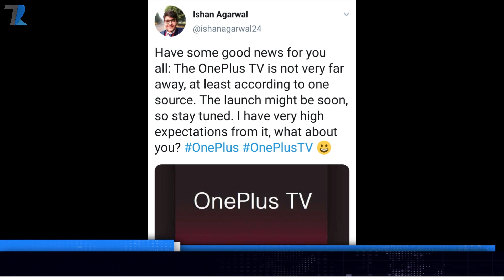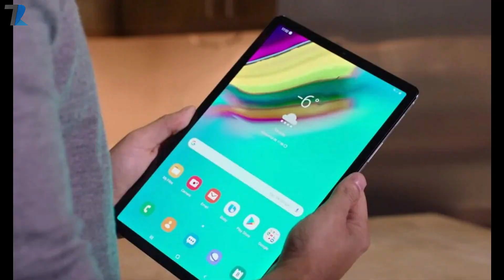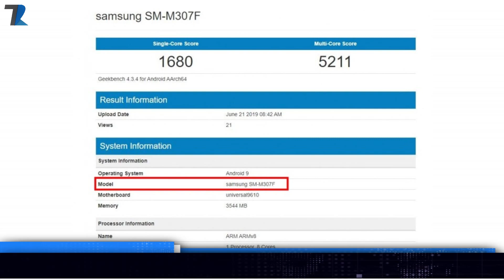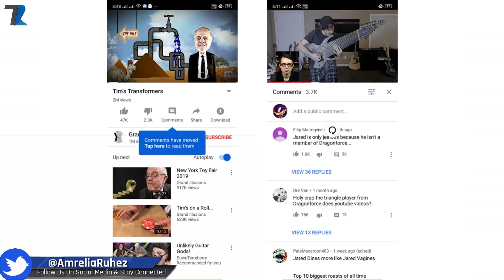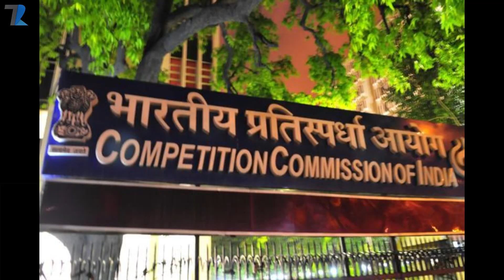Budget Oneplus TV India Launch,LG W10 Launch Date,Mi Max Dead,Samsung M30s,Dont Use Smartphones#873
News Covered :Budget Oneplus TV India Launch,LG W10 Launch Date,Mi Max Dead,Samsung M30s,Dont Use Smartphones